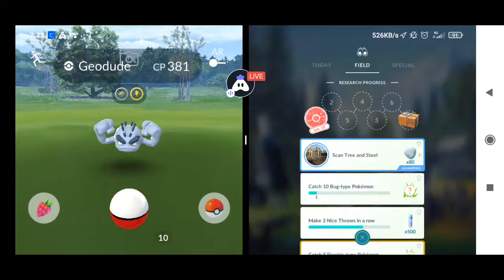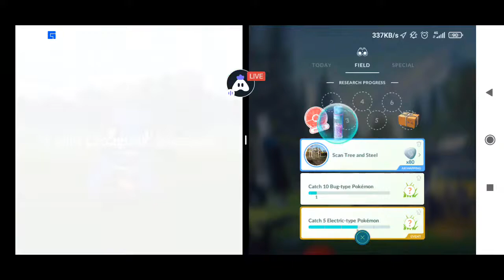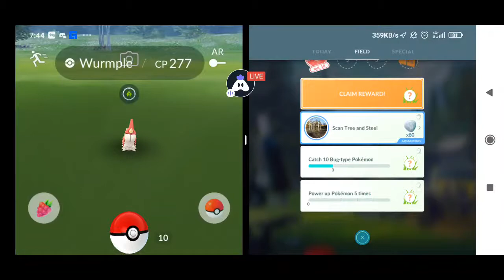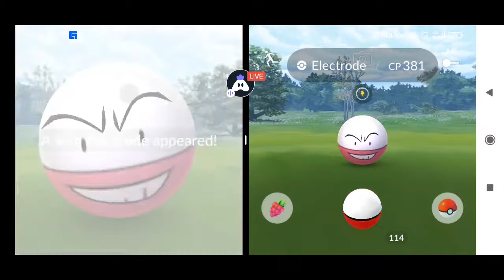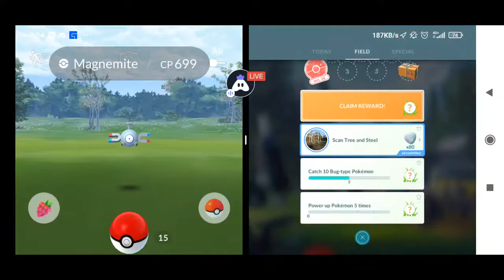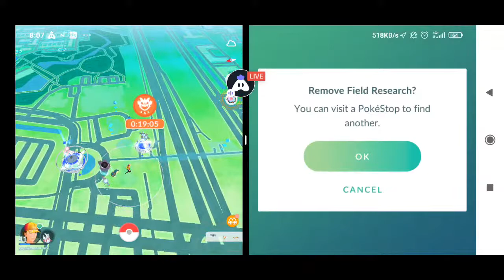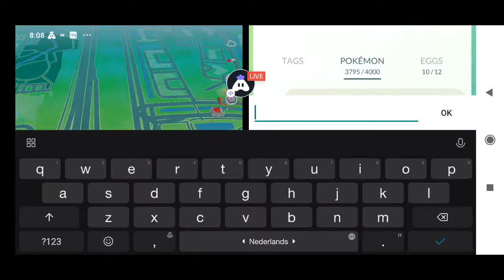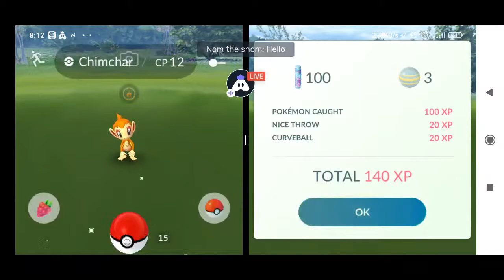Pokemon Go Zoetermeer: Lets Walk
Add: 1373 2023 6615 (full) - 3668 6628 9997
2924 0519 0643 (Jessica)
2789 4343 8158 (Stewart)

KIK for private chat after the stream: PokemonGoZoetermeer

Like my stream?

Q&A
-Do you spoof? No im Walking
-How do you use split screen? Im using a xiaomi phone that allows me to Clone the game and use it in split screen mode.
-Where are you from? Zoetermeer in the Netherlands. (Near The Hague and Rotterdam)
-Do you Trade? No I dont support spoofing
-Do you raid? You can invite me for a raid, but i only invite people when im not streaming.